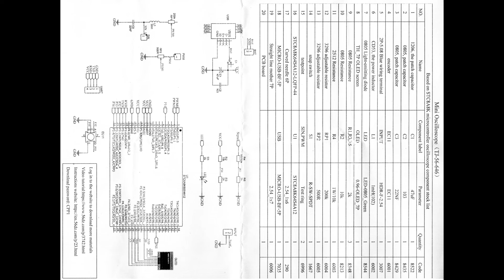Собираем простейший мини осциллограф MiNi-DSO на основе чипа STC8A8K64